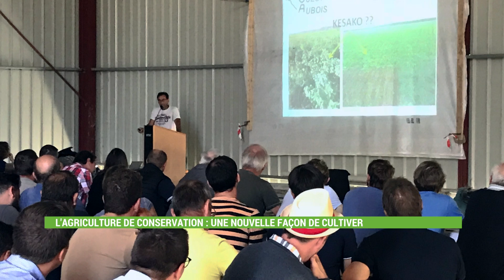La Chambre d'agriculture présente les Hommes et les Femmes de l'agriculture auboise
Arnaud DAMANDE, agriculteur à Echemines
Il présente le travail du groupe innovant Agriculture de conservation du GDA Ouest Aubois : un système qui cherche à préserver les sols en combinant différentes techniques dont la couverture permanente des sols, la rotation allongée des cultures et le non travail du sol !